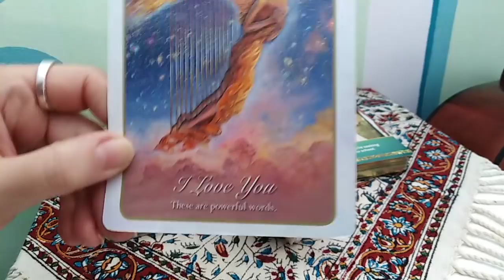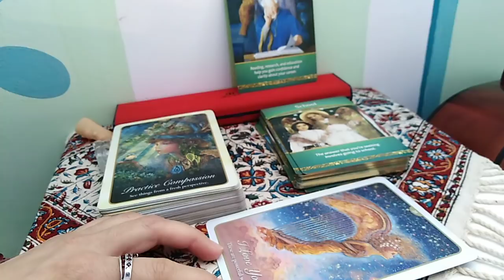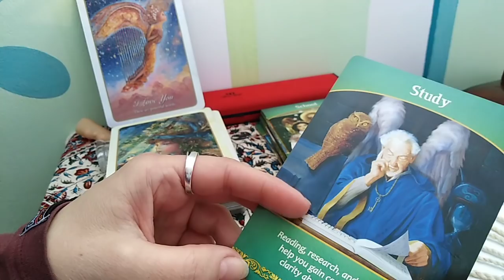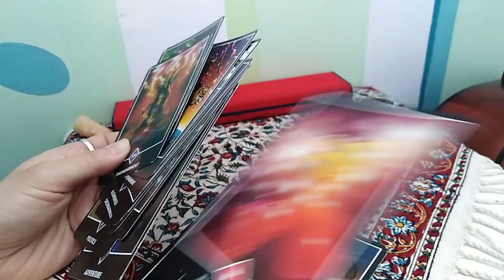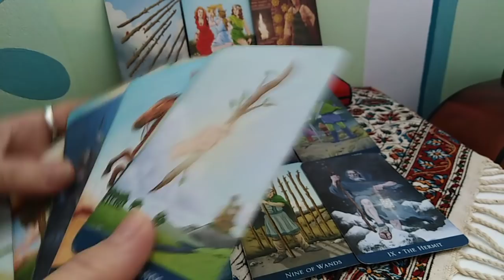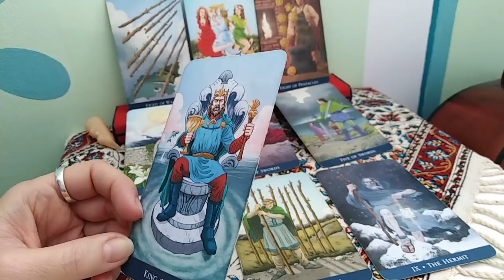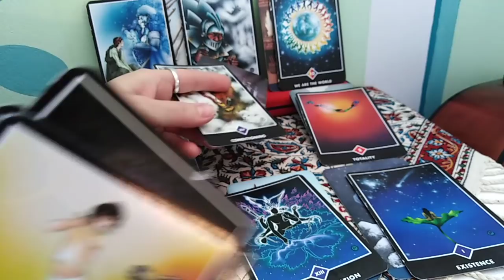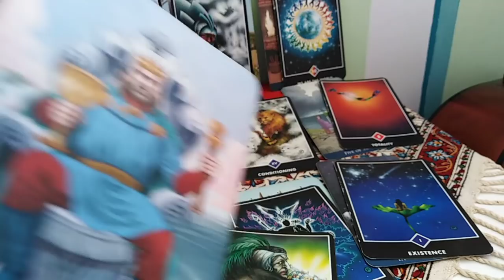VARSATOR - APRILIE - O DRAGOSTE MARE care trebuie transformata total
Intro - o,oo
Mesaje de la Ingeri - 04, 56
Etalare Generala - 22,36
 Etalare pentru zodia Varsatorului, Soare, Luna, Ascendent, Nodul Nord sau Venus. A se retine ca aceste citiri sunt colective. Va invit sa luati informatiile care corespund vietii voastre particulare.